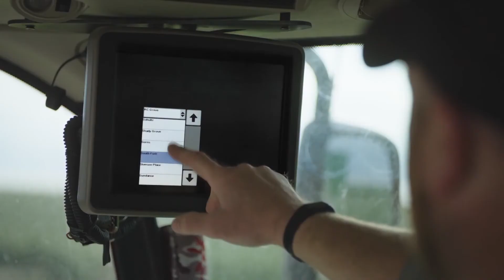Conservation agronomists lead the way on water quality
The Iowa Agriculture Water Alliance, in collaboration with other organizations, is promoting the use of conservation agronomists in the countryside to help with water quality practices in the state.